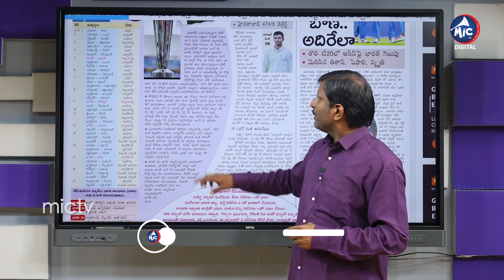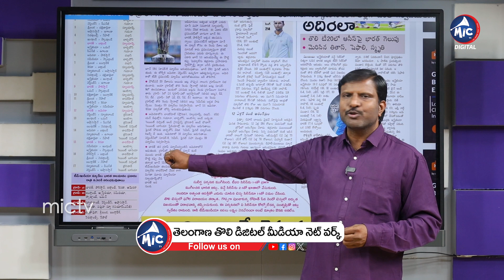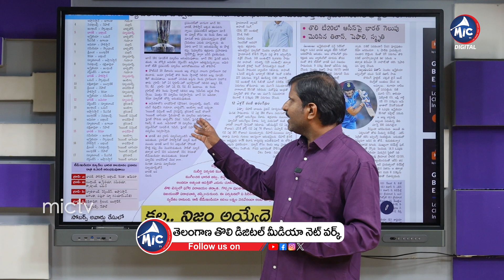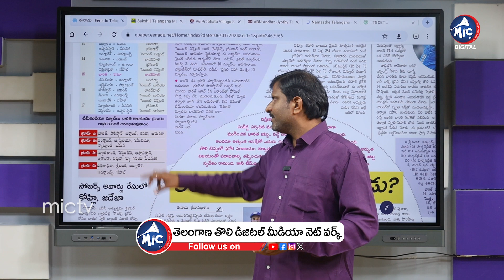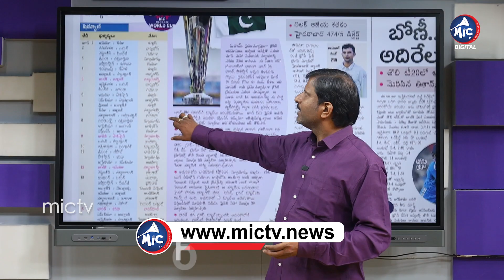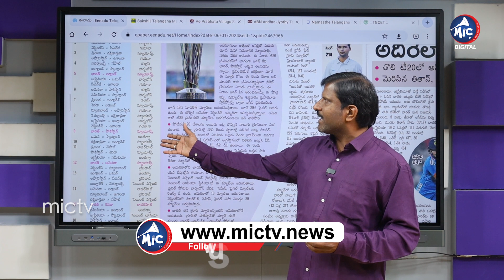2024లో టీమిండియా షెడ్యూల్.. | T20 World Cup 2024 | Team India Full Schedule In 2024 Telugu | Mic TV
2024లో టీమిండియా షెడ్యూల్.. | T20 World Cup 2024 | Team India Full Schedule In 2024 Telugu | Mic TV Digital